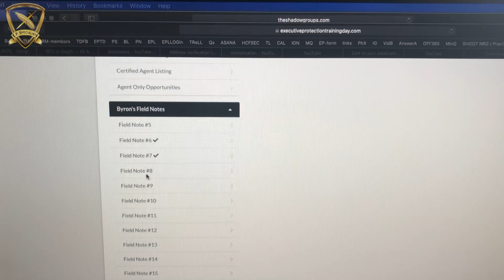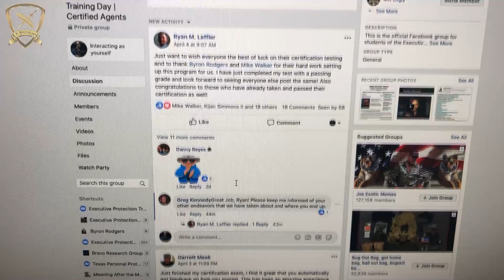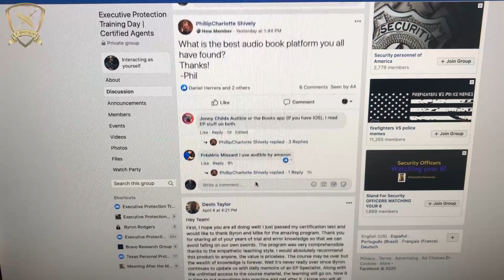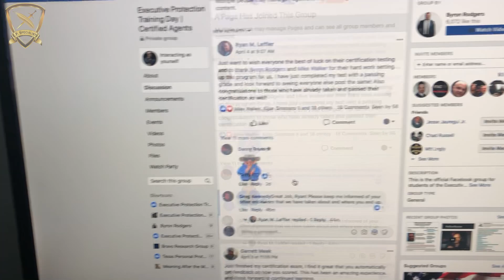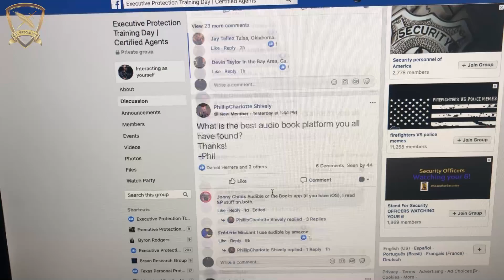Get better during quarantine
Hey guys! Just wanted to check-in with all of you, and encourage you to get faster, better, stronger and smarter during this time of Quarantine. If you’re a private security professional, you should be improving your skills by making use of the available digital courses.

When you join, Executive Protection Training Day Success Package, I'm your private security success coach for the rest of your career and you get access to one of the largest growing alumni in the industry. Look inside this video where I give you a glimpse of all the modules in this course.

Let's get better together! Don't let this quarantine just go by, come out the other side better, stronger, smarter and faster.

 -BYRON

IG Go follow @executive_protection_lifestyle @bravo_research_group @byron_rodgers